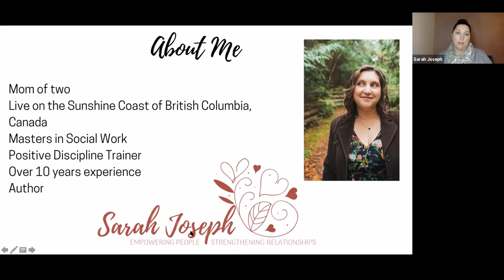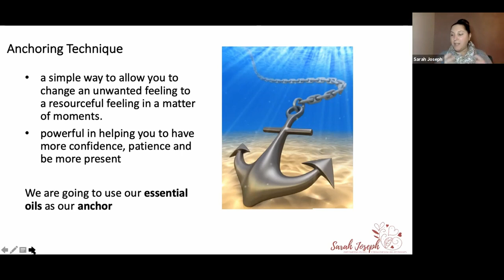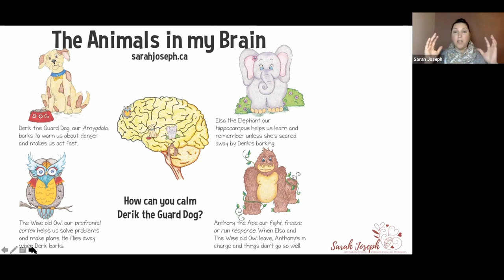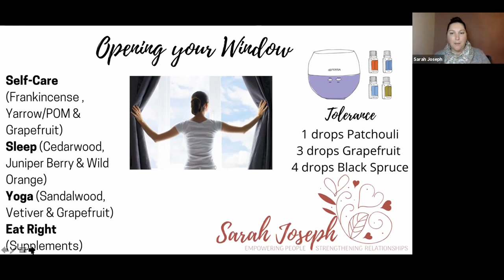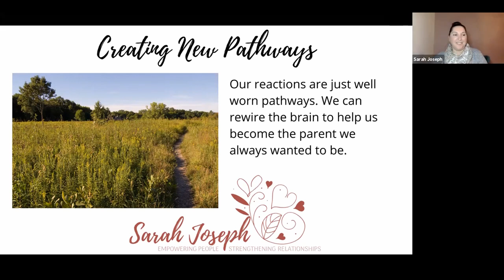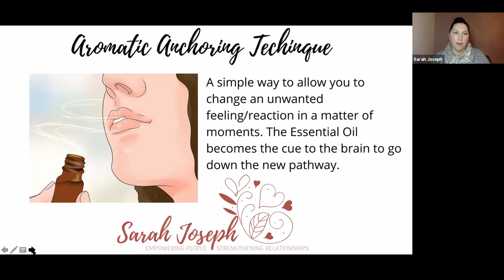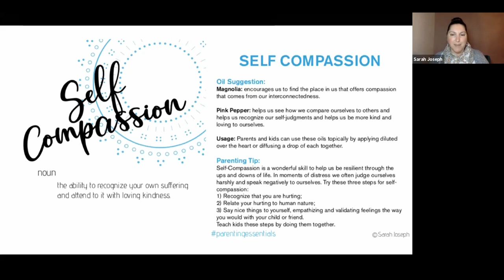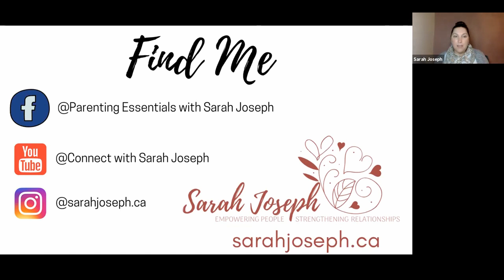Essential Oils for Stress and Other Difficult Emotions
Join me as I talks about using essential oils for emotional wellbeing and provides you with a step-by-step for handling big emotions.